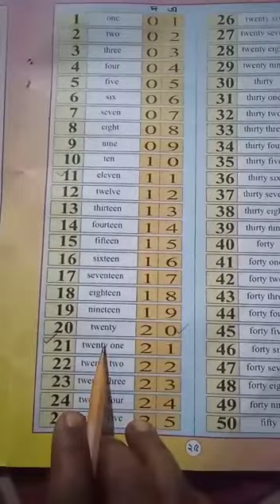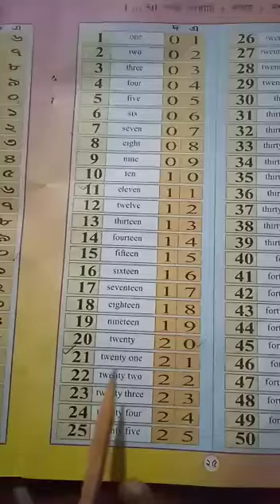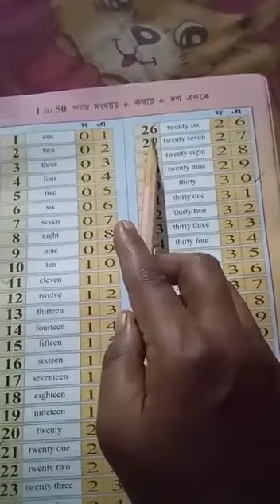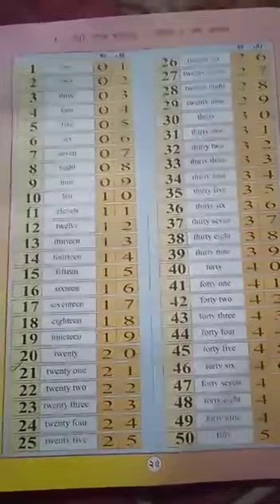Class LKG Math( Page - 25 )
Class LKG, Math( Page - 25 ) by Susmita Mukherjee from The Rajibpur Nursery And KG School.